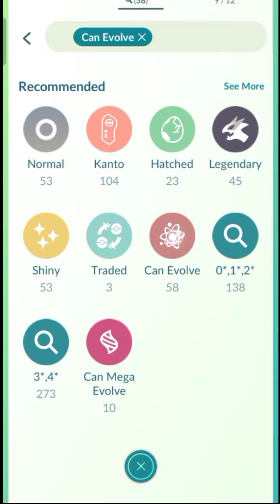😅 Registering Leopard 🐆 (Yes, I'm Late) || PokemonGo 🔥